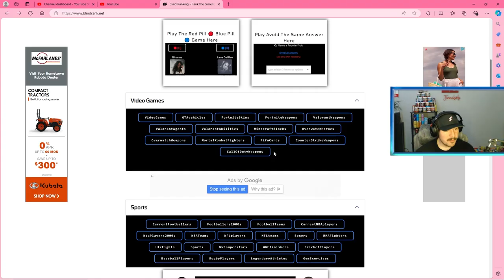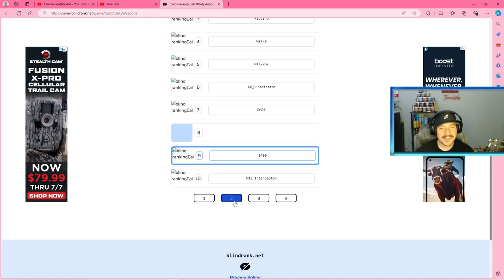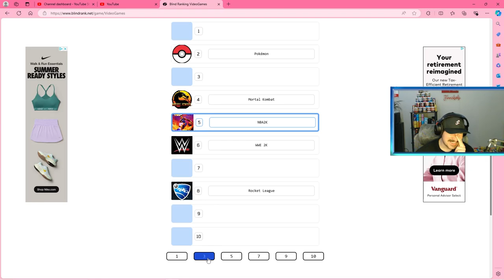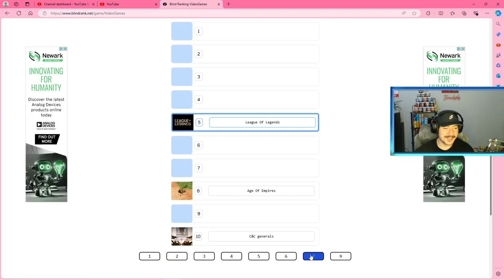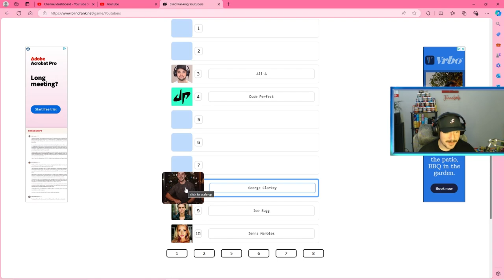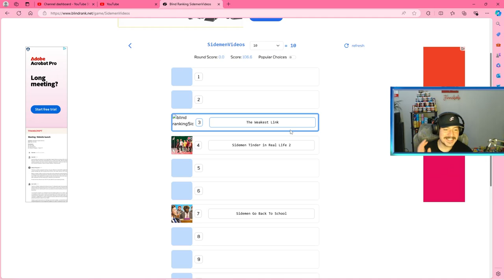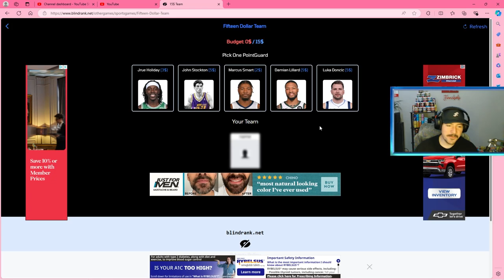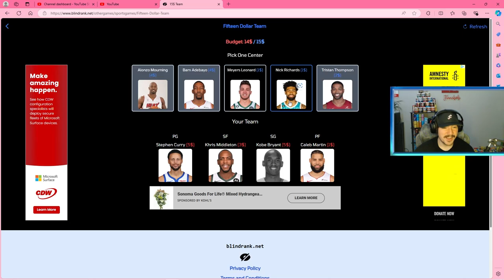Blind Ranking 10 Random Call of duty Guns *FROM WORST TO BEST*